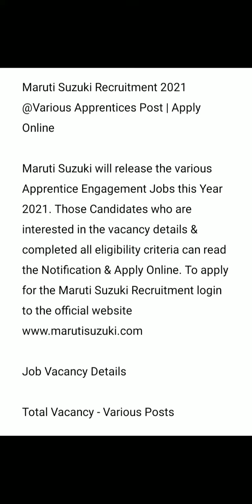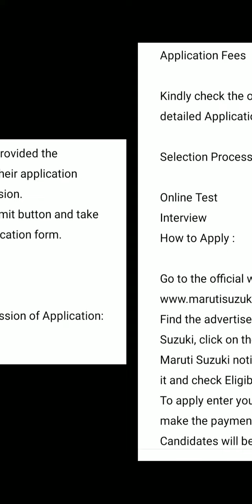Maruti Suzuki Recruitment 2021 @Various Apprentices Post | Apply Online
Download Maruti Suzuki Recruitment 2021 @Various Apprentices Post | Apply Online official Notification 2021 and Online Apply